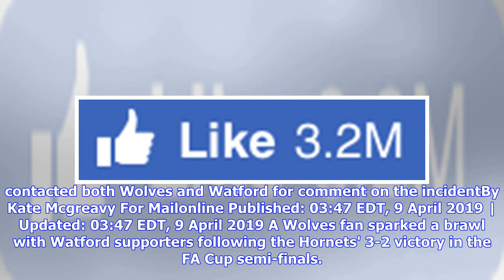VIDEO: Wolves fan sparks brawl with Watford supporters at FA Cup semi-final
Tuesday, Apr 9th 2019 9AM 61°F 12PM 61°F 5-Day Forecast Watford secured a 3-2 win over Wolves to reach the FA Cup final on Sunday There were some ugly scenes after the dramatic encounter at Wembley StadiumA Wolves supporter confronted a Watford fan and pushed him as supporters left Sportsmail has contacted both Wolves and Watford for comment on the incidentBy Kate Mcgreavy For Mailonline Published: 03:47 EDT, 9 April 2019 | Updated: 03:47 EDT, 9 April 2019 A Wolves fan sparked a brawl with Watfo...